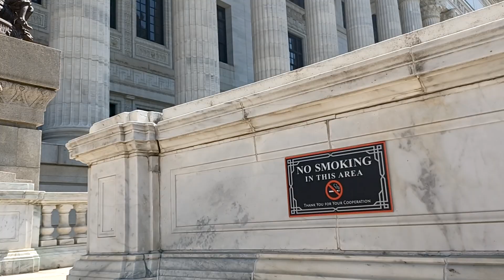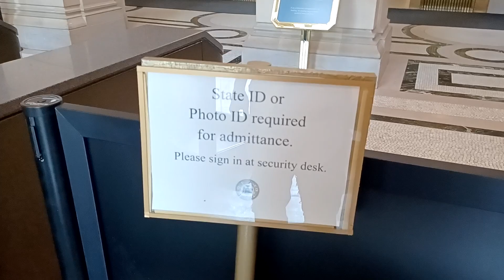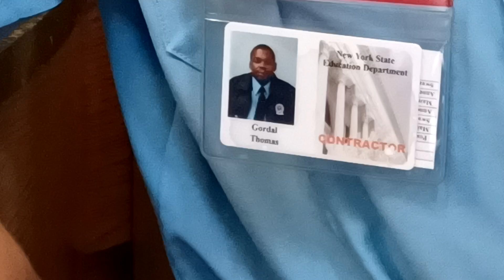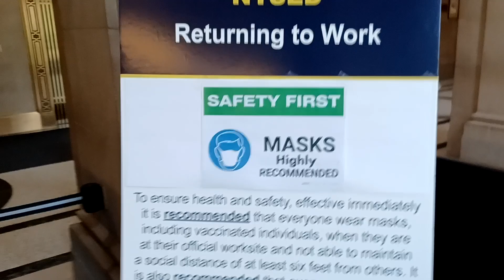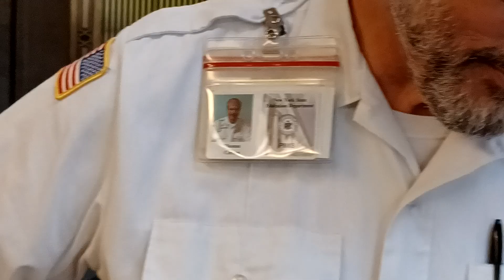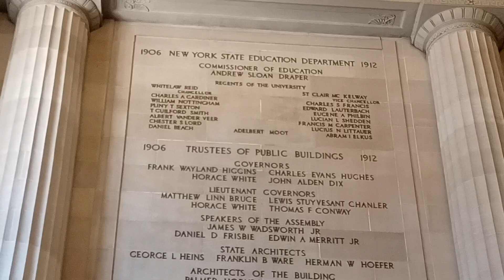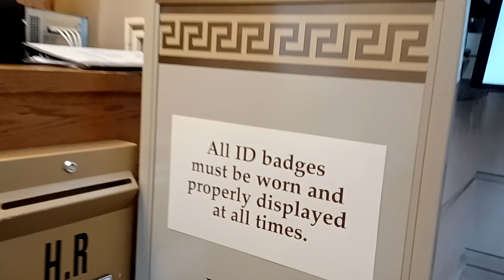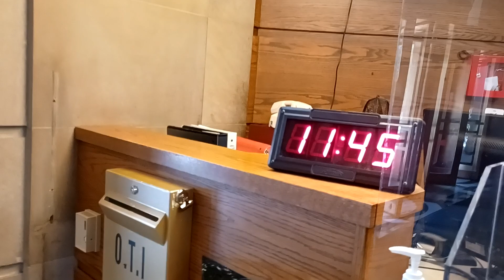"You Were Acussing Me Of Being A Bigot!" New York State Education Department - 1st Amendment Audit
On July 15th, 2022 I visited the New York State Education Department and peacefully exercised our First Amendment right to record in public and publicly accessible areas. If you would like to redress your grievances to our government about the conduct in my video, the information is below.

New York State Education Department
Min - Fri
9am to 5pm

Department Executive
Dr. Betty A. Rosa, Commissioner of Education & President of the University of the State of New York

Security Officer Gordal Thomas
Senior Security Officer Thomas Carson
Senior Security Officer Anthony Forfa